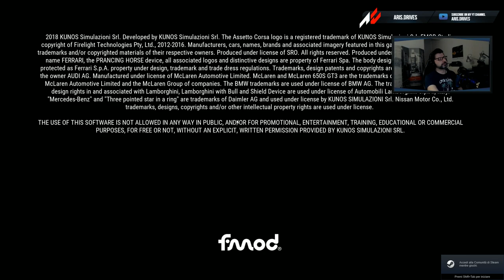Kyalami 2 hours race! Will we swap? - Assetto Corsa Competizione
2 hours of Kyalami with driver swap.
Will we swap? Did we fix our configuration? Can I be more lazy with my thumbnail image? Join us and find out!

Assetto Corsa Competizione on Steam!

Intercontinental GT Challenge DLC on Steam!